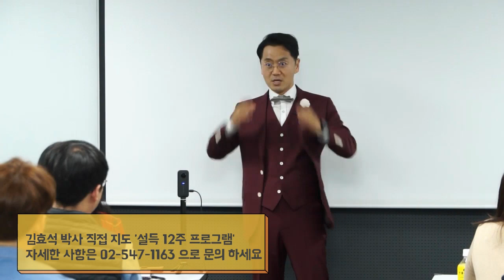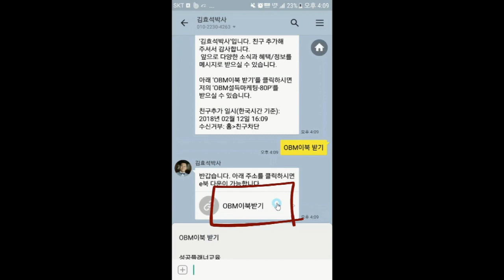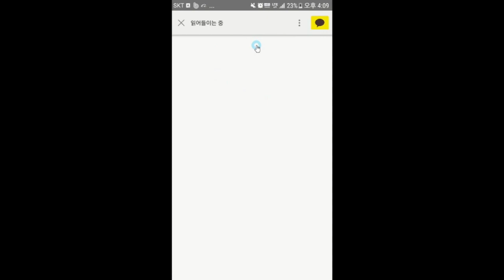김효석 박사 왕실패담 솔직고백